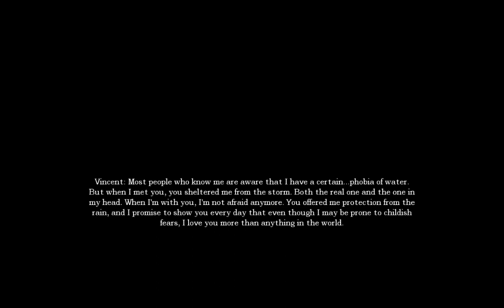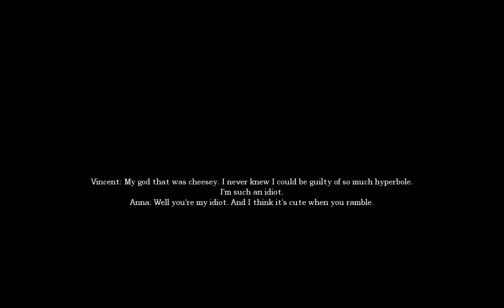🔥🔥🔥 AMNESIA: A LATE NIGHT DRINK WALKTHROUGH NO. 2 [NO COMMENTARY] 🔥🔥🔥